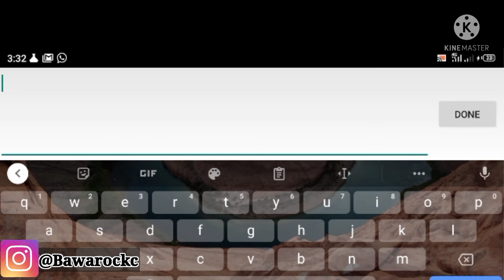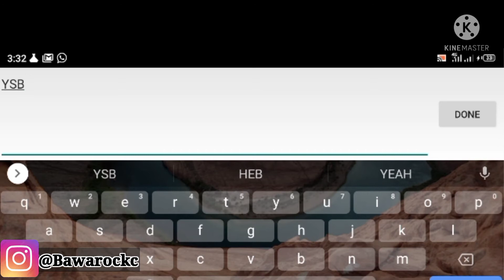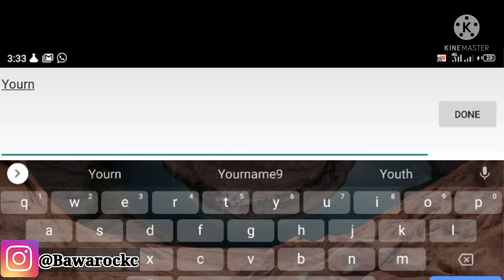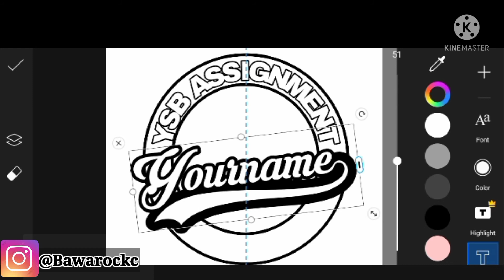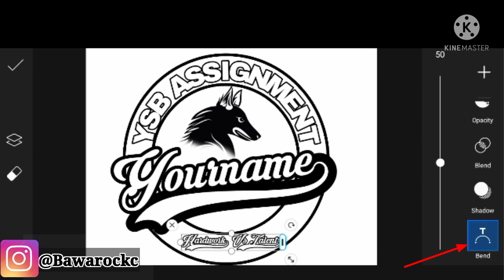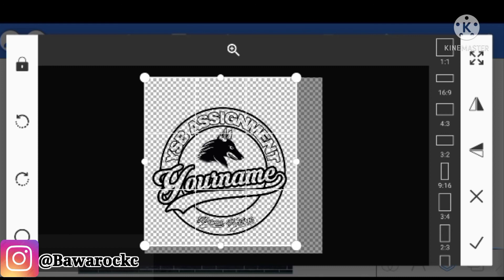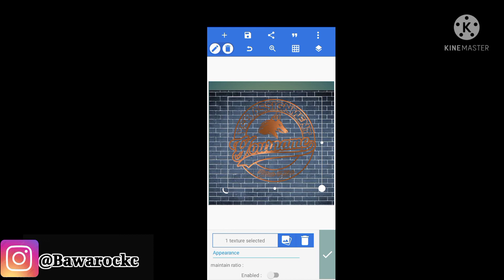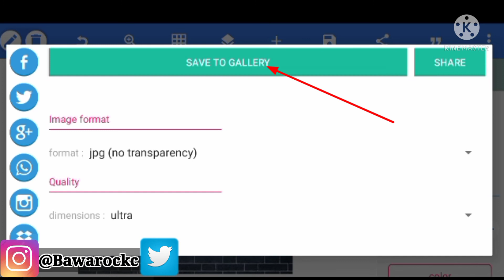Free professional Premium YouTube Logo design Picsart 🤝 Pixelab | How to | 3D GRAPHICS Android iOS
Free professional Premium YouTube Logo design using Picsart and Pixelab | How to | 3D GRAPHICS on any device; mobile phone like iOS and android. And pc too.
Download picsart 🤝 Pixelab from [Google Play store]

Branding is very important for every BRAND ‼️
put your brand out there with stunning, easy  high-quality and unique logo design made with photo and video editing apps Pixelab, PicsArt, editied using KineMaster.

Idea Credits 👏👇
CRAZY TIPS
@Crazy Tips

***Logo background***
👉 Texture
👉 background picture
👉 Animal head

*** Custom Text Fonts***
👉krinkes

*** Background soundtrack***
First track Credits 👏👇
@Robin Agarwal
[Extracted from Green screen snow effects]

Second track Credits 👏👇
@Green Screen Alpha
(Extracted from Green screen snow video)